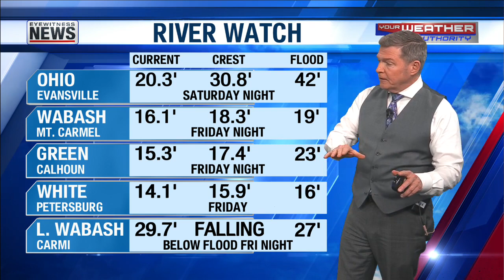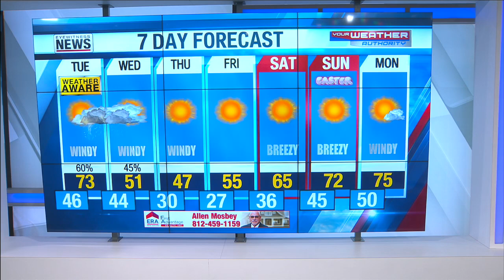Wayne's Detailed Forecast - March 29, 2021